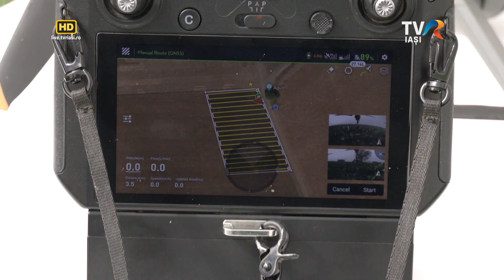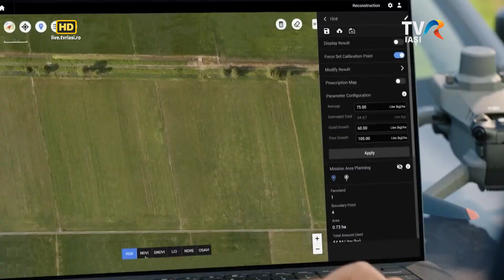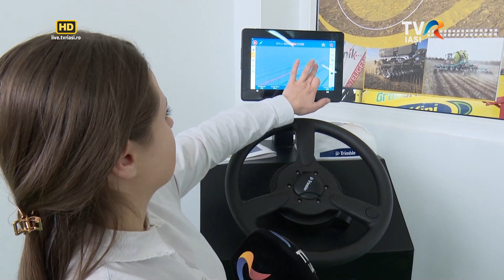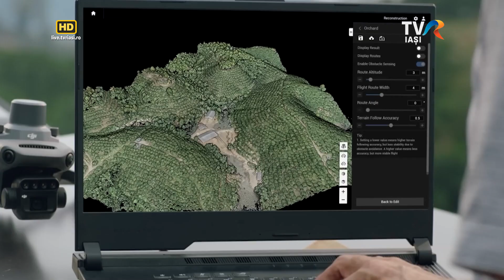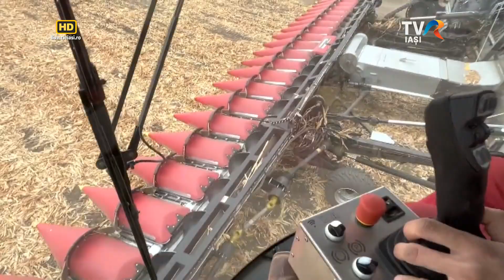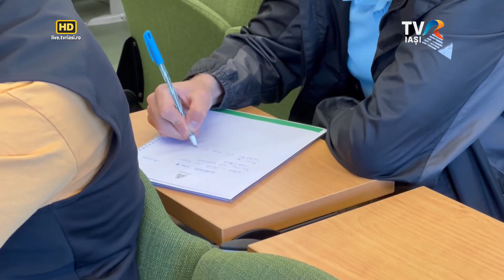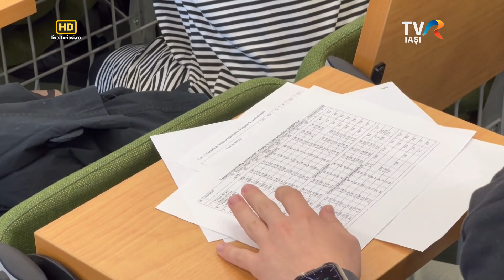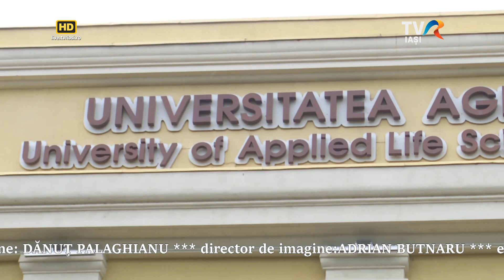Satul meu - Dronele de la Golăești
Drone, utilaje care sunt în plantații și se conduc din birou sau aplicații cu care putem să măsurăm temperaturile în câmp. Sunt doar câteva exemple pe care tehnica modernă le pune la dispoziția agricultorilor. Unii dintre ei au participat la Golăești, în județul Iași, la o lecție demonstrativă și au aflat cum pot combate dăunătorii cu ajutorul celor mai performante drone.

Realizator - Marga Andreescu